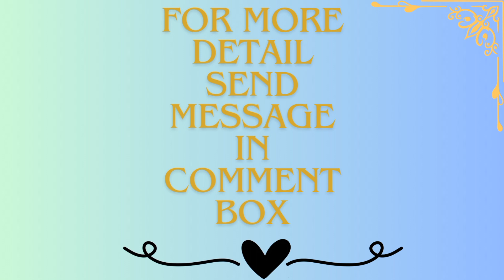FREE CHANNEL PROMOTION ! INCREASE YOUR FOLLOWERS !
we share our link in comment box after add subscription.